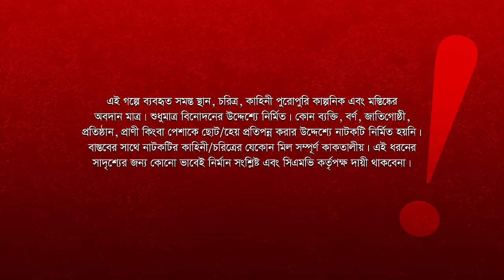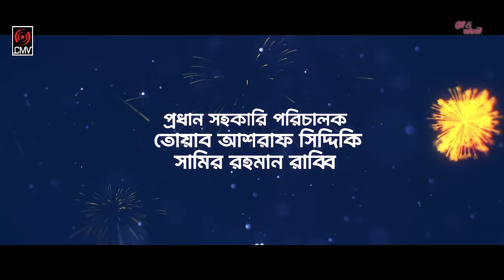বউয়ের বাড়ি | Bouer Bari | Bangla Natok | Jovan | Keya Payel | Sajin Ahmed | Bangla New Natok 2024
Presenting official drama of Sajin Ahmed Babu’s “Bouer Bari”, Written and Directed by Sajin Ahmed Babu Starring Farhan Ahmed Jovan, Keya Payel, Monira Mithu & many others. Producer SK Shahed Ali Pappu & Produced by Central Music and Video (CMV).

Drama: Bouer Bari | বউয়ের বাড়ি
Written and Directed by: Sajin Ahmed Babu
Cast: Jovan, Keya Payel, Monira Mithu & many others.
DOP: Sumon Hossain
Edit & Color: Agun Suvo
Producer: SK Shahed Ali
Produced by: Central Music and Video (CMV)